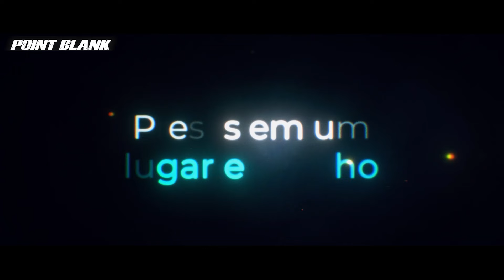Passe de Batalha PBIC 2024 International Pass - TEASER (DISPONÍVEL)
Enfrentem essa nova jornada com as PersonagensIdolNeon 😎 no NOVO PasseDeBatalha PBIC2024InternationalPass 🔥🏆, que estará disponível EM BREVE! 🤩

Aproveitem a PréVenda já liberada e confiram a prévia das recompensas no Site.